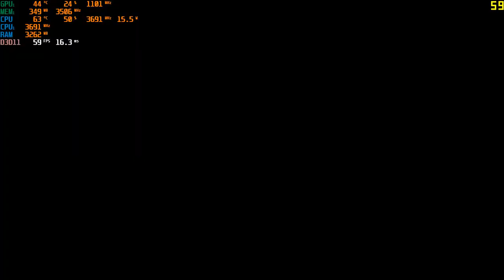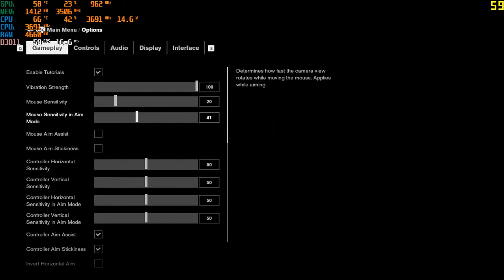Control | GTX 960 | I3 4170 | 8GB RAM | 720P | Lowest Setting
System Specs:
CPU: Intel® Core™ i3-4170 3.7GHz 2 Cores 4 Threads
MB : Gigabyte H81M-DS2 ( rev. 1.0 )
RAM: Kingston 8gb ( 2x4gb ) DDR3 1600MHz
GPU: ZOTAC NVIDIA GTX 960 2GB GDDR5 128-Bit
HARD DRIVE :  HDD Seagate Barracuda 500GB - 7200rpm